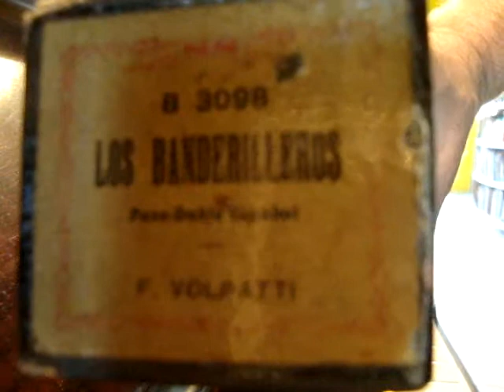Los banderilleros, pasodoble de F. Volpatti en Pianola x Horacio Asborno desde Viedma, Patagonia Arg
Reproducción en Pianola de la melodía LOS BANDERILLEROS: Paso Doble Español. F. Volpatti. Rollo 88 N° B 3098. (Tipo Pre Pampa) Carreteles de pasta con inscripción Friestedt spool 2B (carretel derecho) 2ª carretel izquierdo. Caja original, y rollo en buen estado.-

Grabación realizada en Patriarca Nº 218 - Viedma, Capital de la provincia de Rio Negro e historica de la Patagonia, el dia 26 de Octubre de 2013 en Pianola Piano marca Chickering & Sons, (The Ampico) numero de serie 143922, fabricada en Boston USA en 1928, restaurada personalmente en 2004.-

Busco (Compro) rollos musicales de papel perforado para pianolas de 88 notas, con el fin de restaurarlos, difundirlos por este medio y preservarlos para las generaciones futuras, si tenes enviame un mail a o un Whatsapp al 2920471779